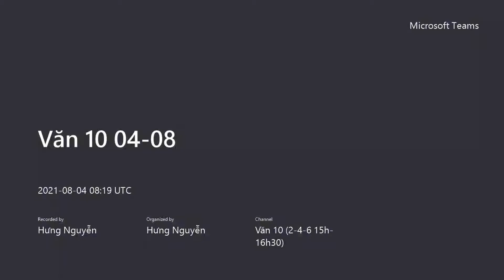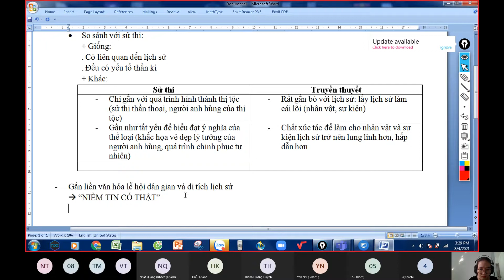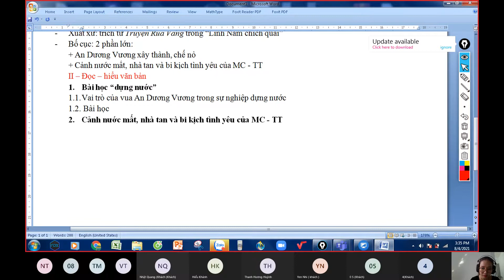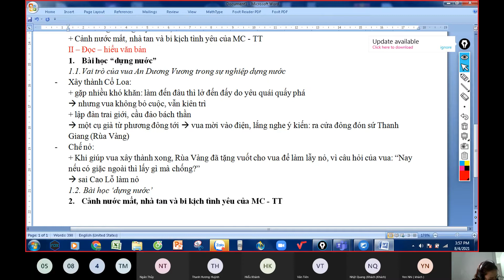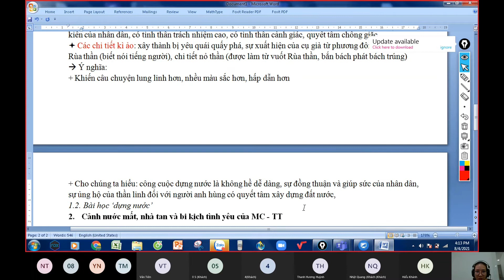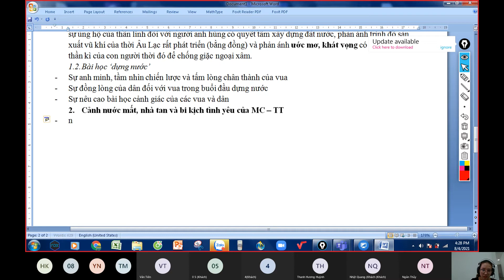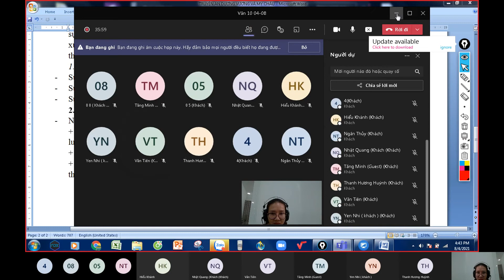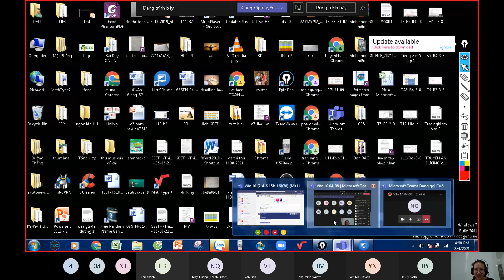Văn 10 Online GESTH Buổi 06 0408